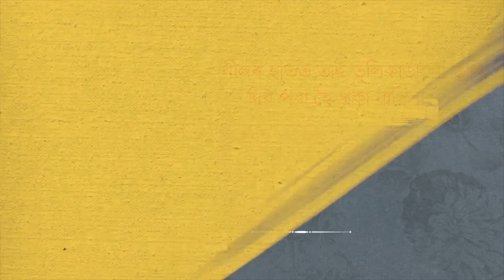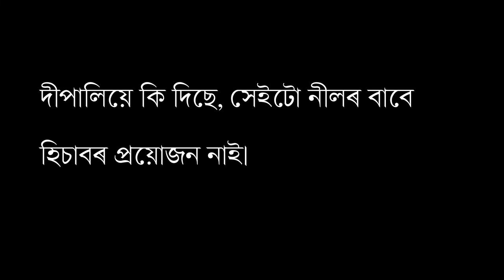Tribute to NIlpaban Baruah II 1936-2022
Special thanks Parag Jyoti Phukan